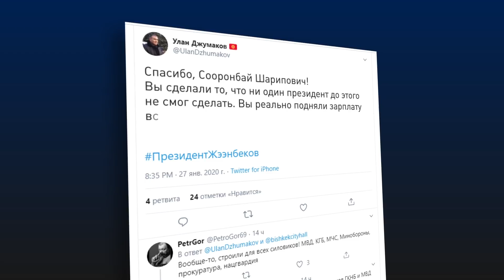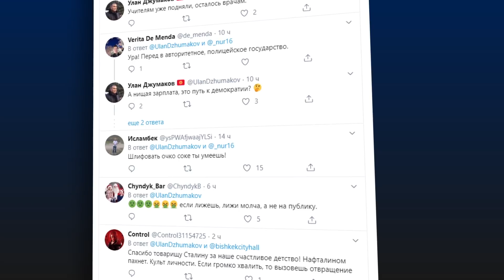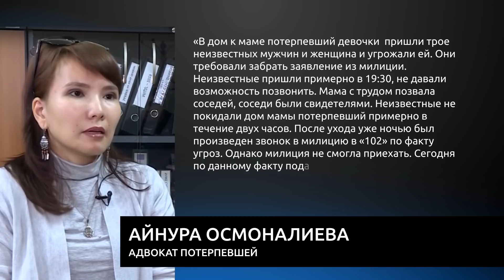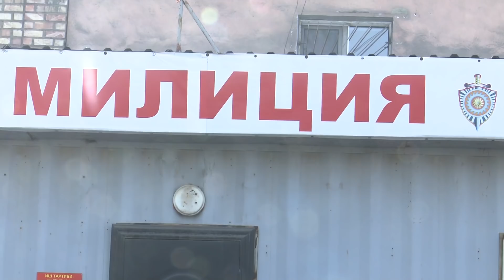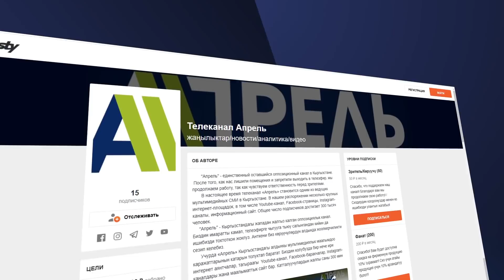Жители АТ-БАШЫ ПРОТИВ строительства КЫРГЫЗСКО-КИТАЙСКОГО логистического центра \\ Новости 28.01.2020